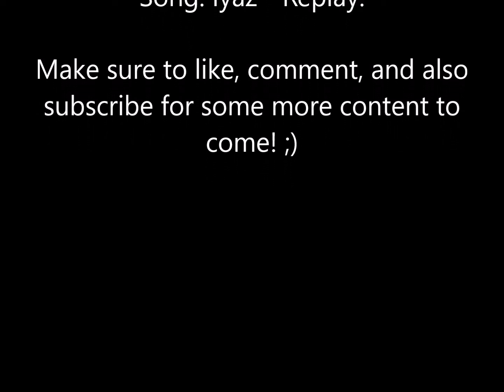My top 5 Rick and Morty characters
Today, I show you all my top 5 characters from the show "Rick and Morty" with a bit of an old school classic beat! ;)